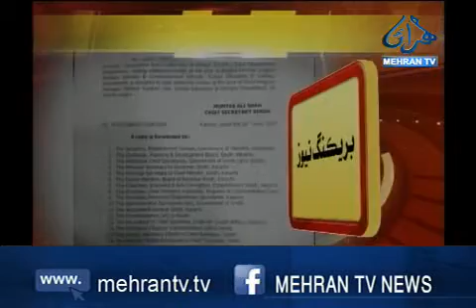الرٽ: زبير چنا تي سنڌ سرڪار مهربان، غيرقانوني فائدا وٺڻ شروع